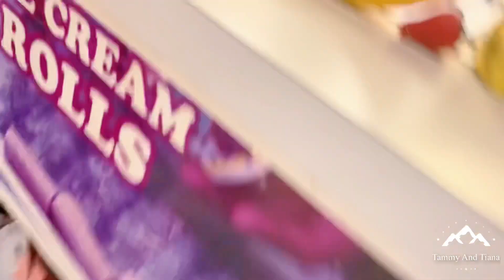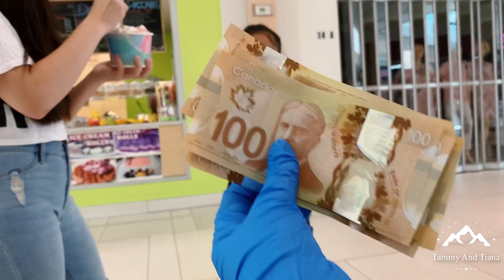Marryphan đưa 2 con mắm (tammy -Tiana) đi vô Mall ăn Kem Cuộn mùa COVID-19